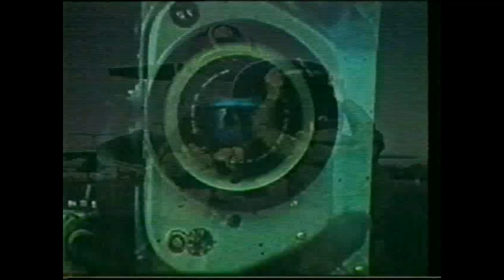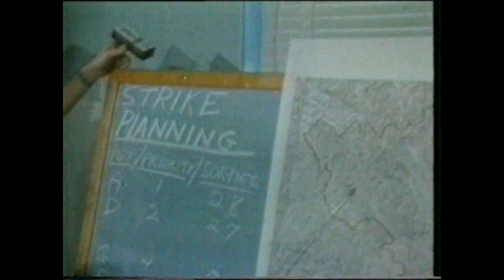Le Operazioni Aeree Sul Vietnam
Documentario pubblicato nel 1998 dalla DeAgostini nella collana "Top Gun"